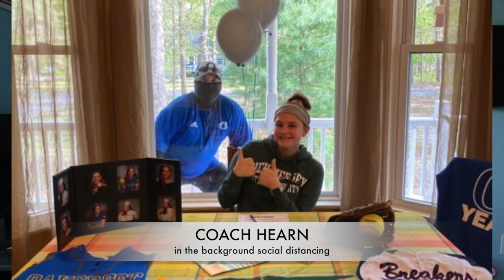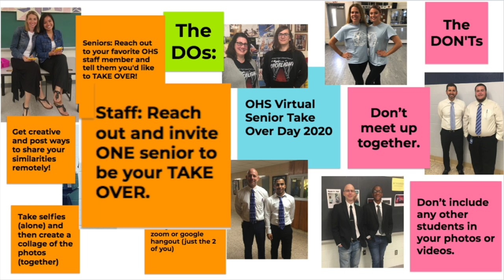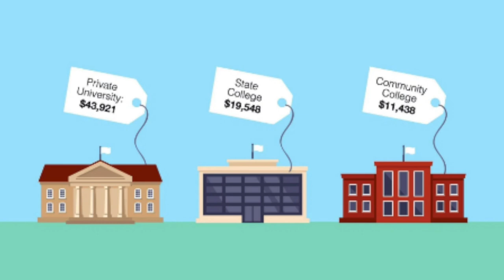FTV 5 28 20